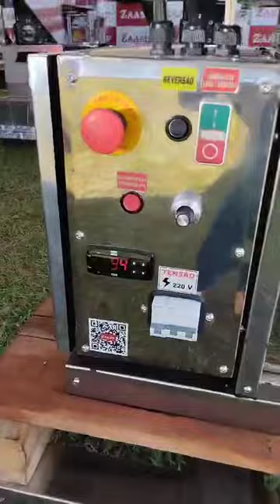Ligando Iniciando a Zaampinha